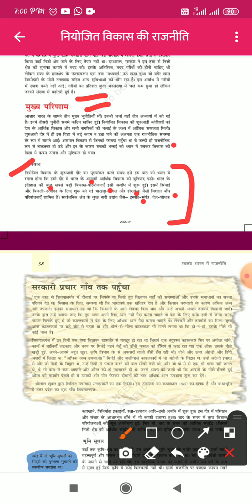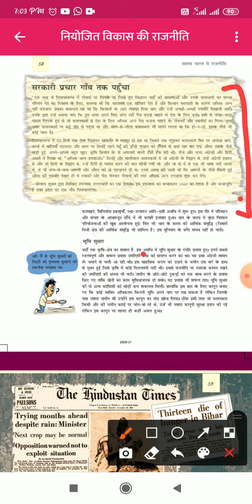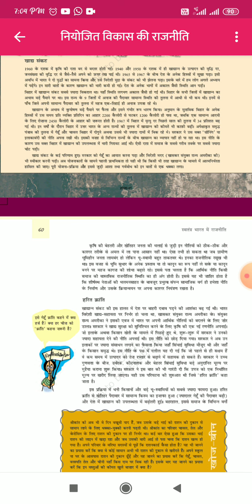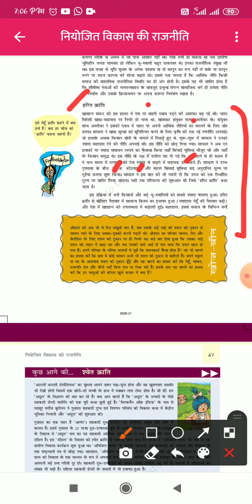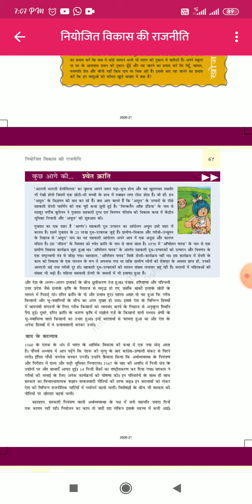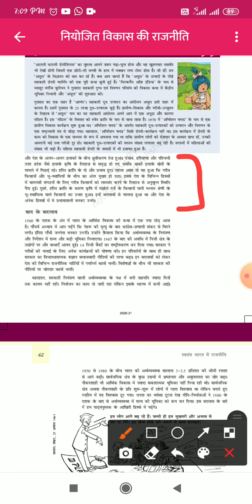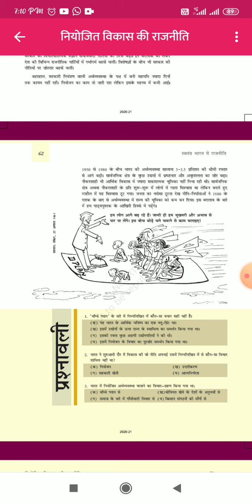Class - 12th (Political Science)